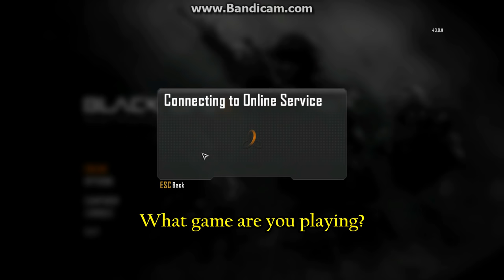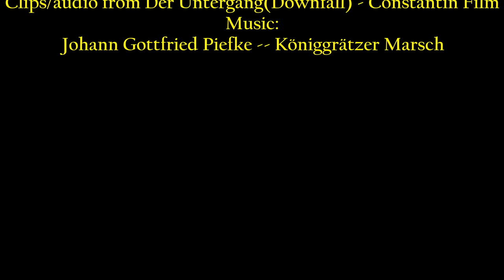Hitler Plays Black Ops 2 Multiplayer #1 (PARODY)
Clips/audio from Der Untergang(Downfall) Constantin Film
        Hitler decides to take a break from playing World At War. So he tries out Call Of Duty Black Ops 2 Gunsche gave him as a gift from Christmas.